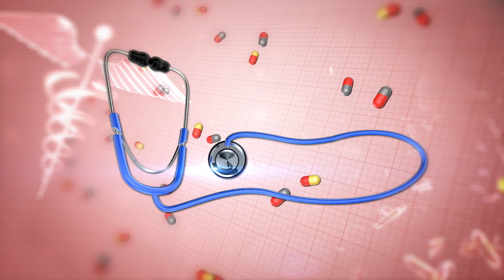H pylori பேக்டீரியா மனித உடலுக்கு நன்மையா? தீமையா? | Doctor on Call | 16-06-2020 | Puthuyugamtv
H pylori பேக்டீரியா மனித உடலுக்கு நன்மையா? தீமையா?
H pylori Bacleria Good or Bad to human beings - விளக்குகிறார்...!

Dr. Rajalakshmi,
Traditional Care Hospital, 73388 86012 / 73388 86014

H pylori | Traditional Care Hospital |